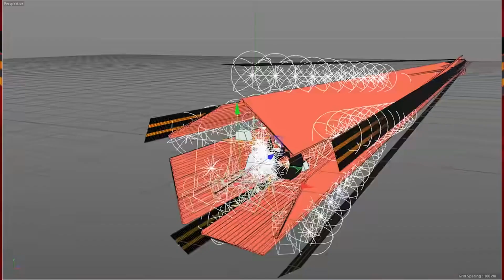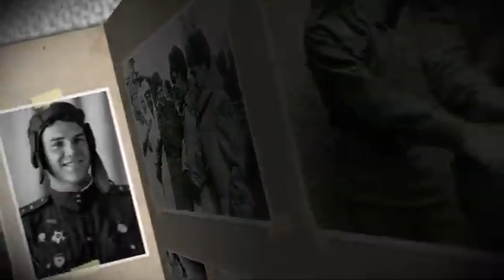Залина Тедтоева - Ирыстон ма